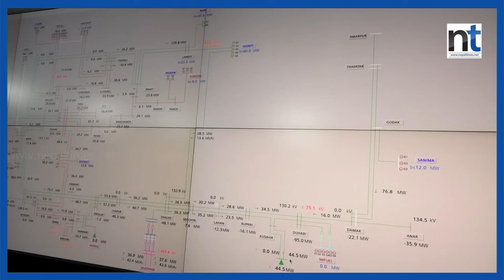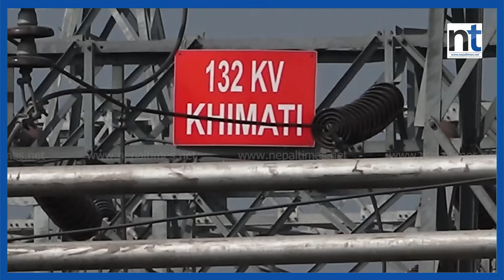प्रधानमन्त्रीले पहिला रोके, अहिले लाइन काट्न निर्देशन दिए|| Nepal Times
प्रधानमन्त्रीले पहिला रोके, अहिले लाइन काट्न निर्देशन दिए

Produced By: Nepal Times Media Private Limited
News Edited By: Harihar Nepal
Presented By: Rashmita Udash
Video Edited By : Nepal Times